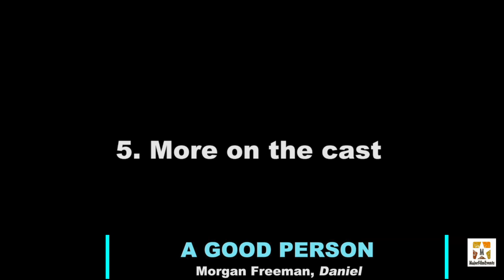"A Good Person" Interview With Morgan Freeman, "Daniel"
A Good Person
(United Artists Releasing)
Release: 03/24/2023
    Daniel (Morgan Freeman) is brought together with Allison (Florence Pugh), the once thriving young woman with a bright future who was involved in an unimaginable tragedy that took his daughter’s life. As grief-stricken Daniel navigates raising his teenage granddaughter and Allison seeks redemption, they discover that friendship, forgiveness, and hope can flourish in unlikely places.
    Written & Directed by: Zach Braff
    Starring: Florence Pugh, Molly Shannon, Chinaza Uche, Celeste O’Connor, Morgan Freeman